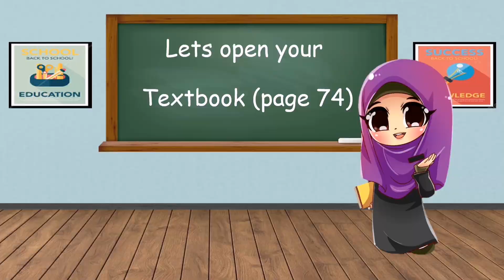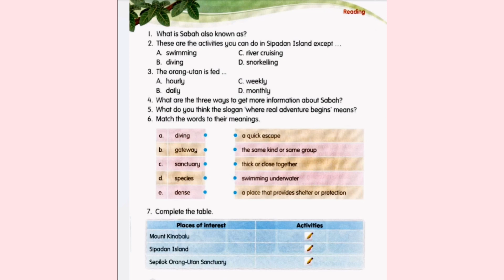Fascinating Sabah & Sarawak (Year 5,)